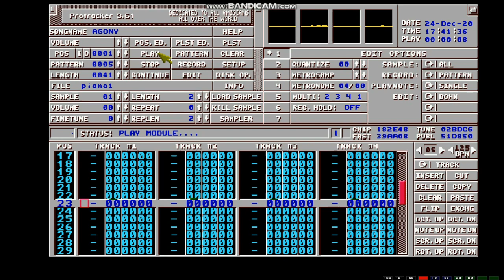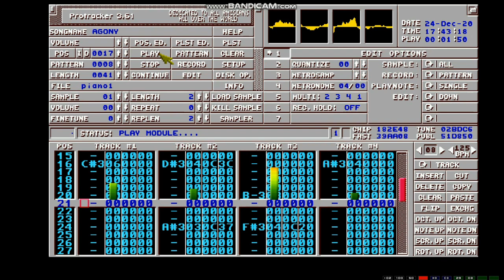Agony, one of the best tracks on Amiga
Agony was no doubt one of the best most haunting tracks on the Commodore Amiga